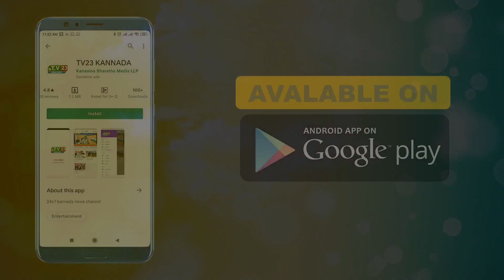ಮಕರಬ್ಬಿ ಗ್ರಾಮದಲ್ಲಿ ಕಲುಷಿತ ನೀರು ಸೇವನೆಯಿಂದ ಸರಣಿ ಸಾವು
ಸಂಭವಿಸಿದ ಹಿನ್ನೆಲೆಯಲ್ಲಿ ಮಂಗಳವಾರ ಹರಪನಹಳ್ಳಿ ಸಹಾಯಕ ಆಯುಕ್ತ ಚಂದ್ರಶೇಖರಯ್ಯ, ವಿಜಯನಗರ ಎಸ್.ಪಿ. ಡಾ.ಅರುಣ ಕೆ. ಜಿಲ್ಲಾ ವೈದ್ಯಾಧಿಕಾರಿ ಡಾ.ಜನಾರ್ಧನ ಹಾಗೂ ಡಿವೈಎಸ್.ಪಿ ಹಾಲಮೂರ್ತಿ ರಾವ್ ಮತ್ತು ಟಿ.ಎಚ್.ಒ ಡಾ.ವಿನೋದ ತಹಶೀಲ್ದಾರ ಮಹೇಂದ್ರ ಅವರು ಗ್ರಾಮಕ್ಕೆ ಬೇಟಿ ನೀಡಿ ಗ್ರಾಮ ಪಂಚಾಯತಿ ಕಛೇರಿಯಲ್ಲಿ ಸಭೆ ನಡೆಸಿದರು.

ಘಟನೆಗೆ ಜೆಜೆಎಂ ಕಾಮಗಾರಿಯೇ ಕಾರಣ, ಗ್ರಾಮಸ್ಥರಿಂದ ಗಂಭೀರ ಆರೋಪ. ಖಾಸಗಿ ಆಸ್ಪತ್ರೆಯಲ್ಲಿ ಚಿಕಿತ್ಸೆ ಪಡೆದ ಕುಡುಂಬಗಳಿಗೆ ವೈದ್ಯಕೀಯ ವೆಚ್ಚ ಭರಿಸಲು ಒತ್ತಾಯ.

ಅಧಿಕಾರಿಗಳಿಂದ ಕಾಮಗಾರಿ ಪರಿಶೀಲನೆ. ತನಿಖೆ ನಡಸಿ ತಪ್ಪತಸ್ಥರ ವಿರುದ್ದ ಸೂಕ್ತ ಕಾನೂನು ಕ್ರಮ ಜರುಗಿಸಲಾಗುವುದು ಎಂದು ಎಸಿ ಭರವಸೆ.